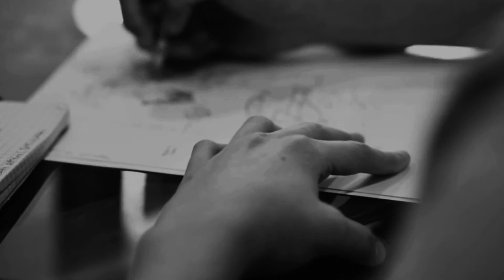Proposal 16 Leaders' Retreat: You're Invited